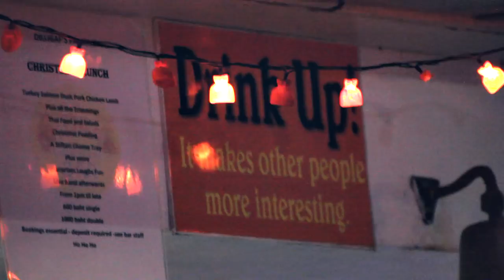TULIGI PISAR ÄRA! | VLOG 10 EST